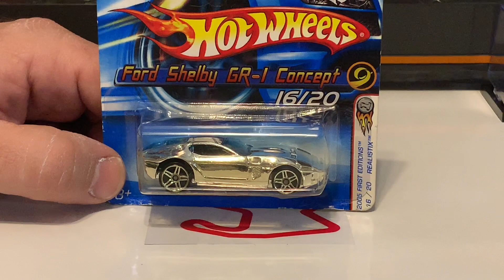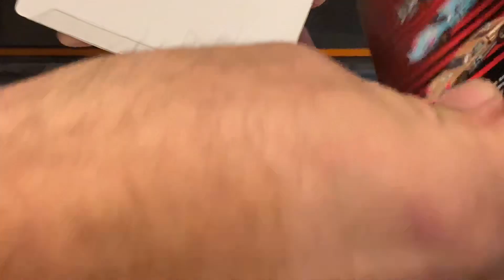Diecast Review: The Ford / Shelby American Legends of LeMans: GT 40, Cobra Daytona Coupe and More!!!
We take a look at some of our favorite Shelby American Models in 1:64 scale by Hot Wheels, Kyosho, Autoworld, and Shelby Collectibles.  Diecast models include: Shelby Cobra 427 S/C, Shelby Mustang GT350, Shelby Daytona Coupe, and of course the GT40.  Join us in looking at racing icons made legendary by Carroll Shelby, Pete Brock, Ken Miles, Bruce McLaren, and Holman-Moody!